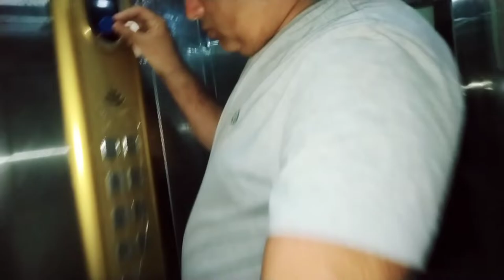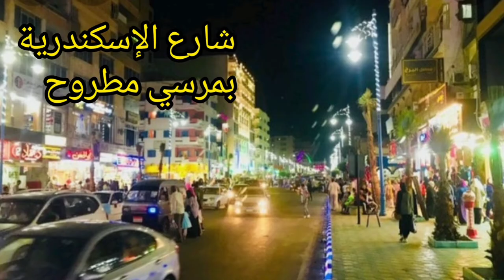روتينا المسائي في المصيف.مرسي مطروح 🥰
روتينا المسائي في المصيف مرسي مطروح خرجنا ومشينا ع الكورنيش وكلنا ايس كريم وروحنا الكافية وشوفنا السيرك كانت خروجه جميله ♥️♥️♥️♥️
روتني_ المسائي